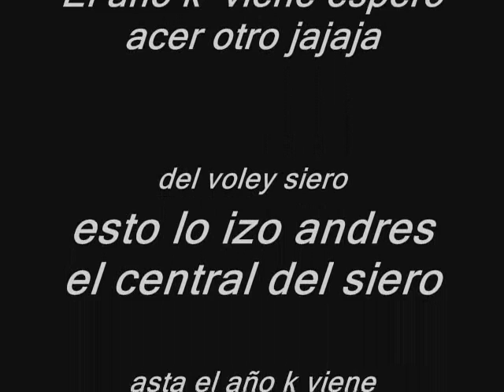campeonato de españa infantil masculino cartagena 2009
los momentos del club voley siro en cartagena